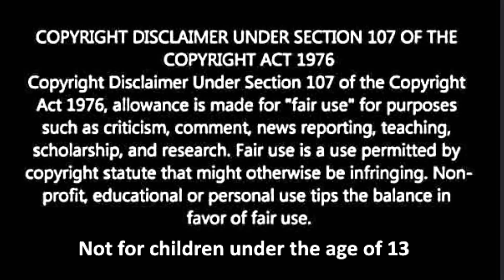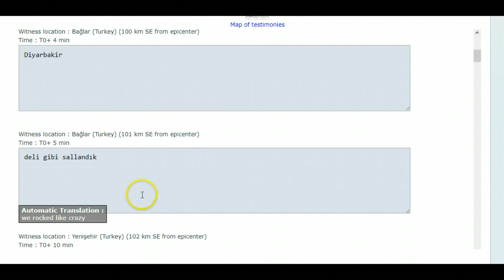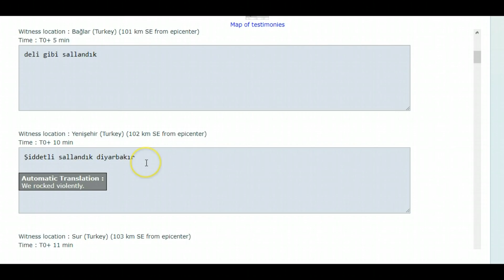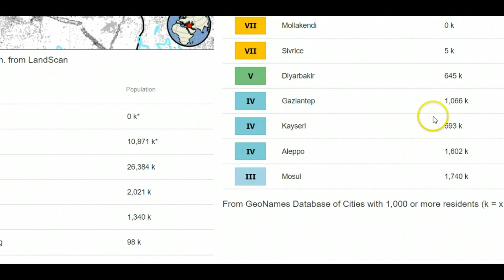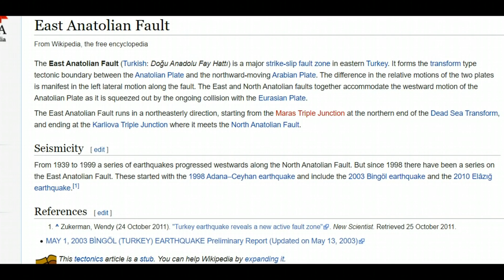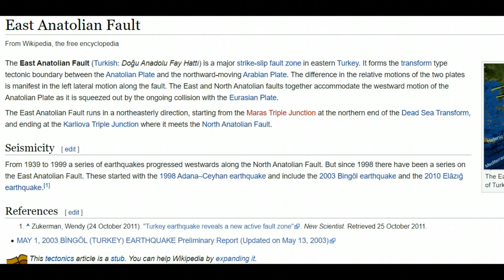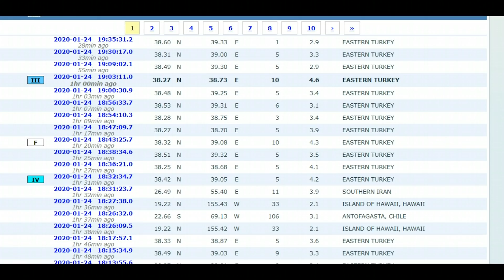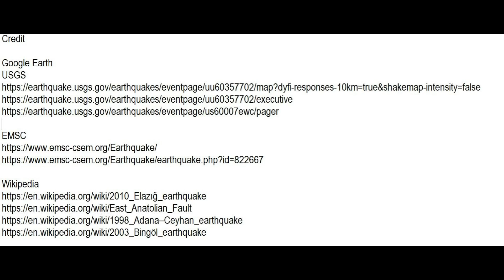Major Earthquake in Eastern Turkey M 6.8 - East Anatolian Fault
Credit

Google Earth
USGS